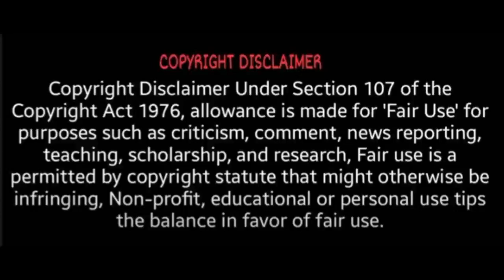உக்கிரமான ரஷ்யா! முக்கிய உக்ரைன் நகரம் வீழ்ந்தது! | Russia Ukraine Conflict tamil | kharkiv fallen